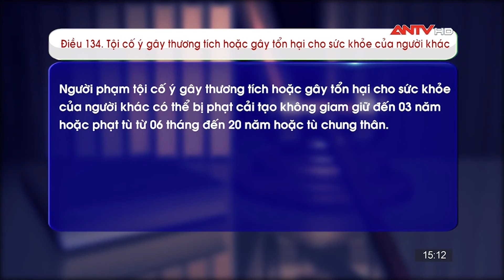Lệnh truy nã 2/11 | Tin khẩn cấp | ANTV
ANTV | Lệnh truy nã do Truyền hình Công an Nhân dân và văn phòng Cơ quan quan Cảnh sát điều tra Bộ công an phối hợp thực hiện. Mọi thông tin xin báo về văn phòng cơ quan Cảnh sát điều tra Bộ Công an số 47 Phạm Văn Đồng, Cầu Giấy, Hà Nội.

Ngã ngửa với gói quà "ĐỘC LẠ Bình Dương" của cặp đôi bất hảo | Hồ sơ vụ án | ANTV